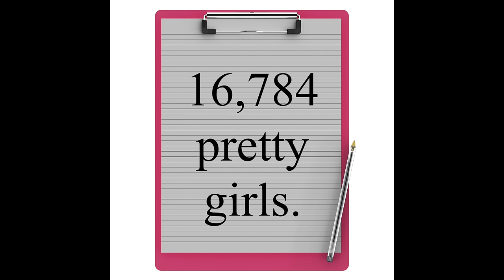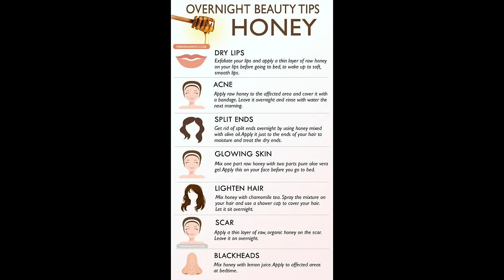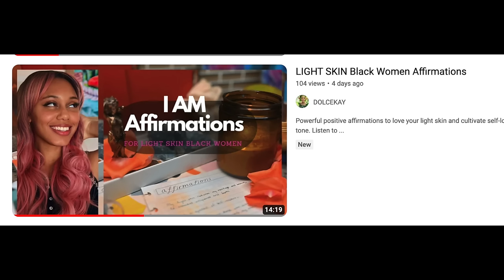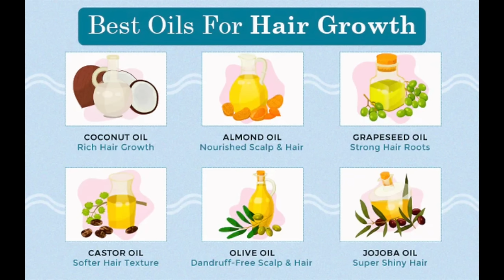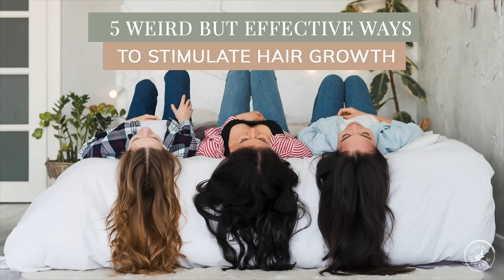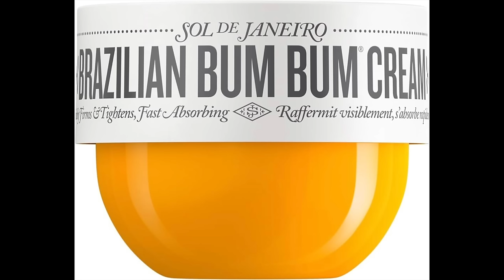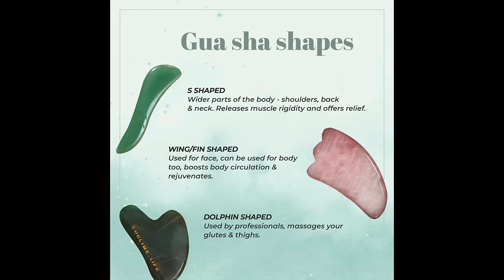What Are Your Beauty Hobbies? Pretty Girl University Episode 1